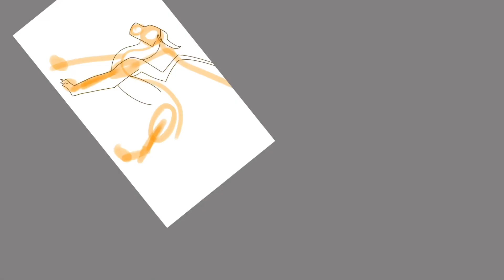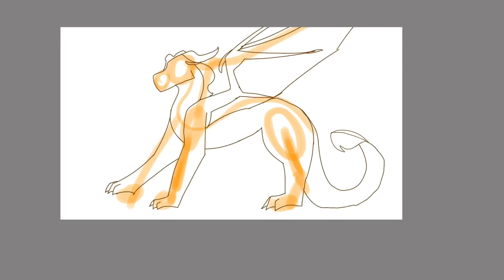A Wof OC Speedpaint (Please Read Desc again)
Hmm this song sorta sounds like it fits Peril and Scarlet doesn’t it XD

Oof sorry for making you guys read the description a bunch of time.

About the OC
So This is Black eared the Sandwing. Just a normal Sandwing, no hybrid no animus no tragic backstory. She’s gonna be this dragon I’m gonna draw a bunch of time. Like a representation of this channel. Nevermind I’m naming her John now

Thank you so much! You’re not obligated of course XD

Am I a furry?
Now just to make it clear, i just made my Oc a dragon cause they’re more easier to draw then humans and I draw a lot of Wof, I do NOT think I’m an animal stuck in a

human body. I wouldn’t mind being called a Furry if it didn’t have so much negativity on it and feels like an insult. (I had someone say “F**k

off furry” to me when I just said Hi before so that’s why, but they stopped now) I got called a furry cause I just drew an cat, a normal, cat.